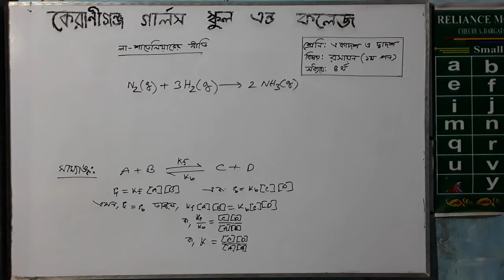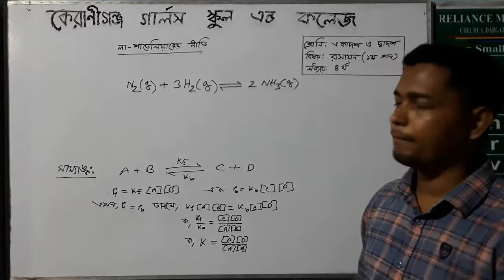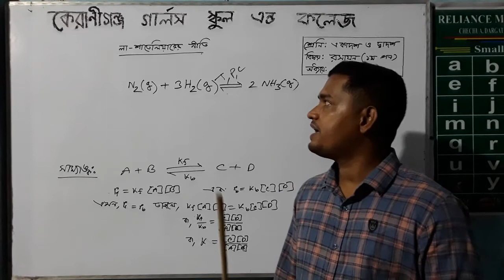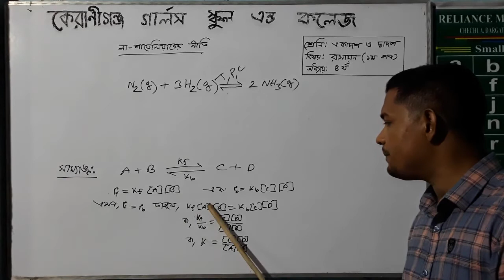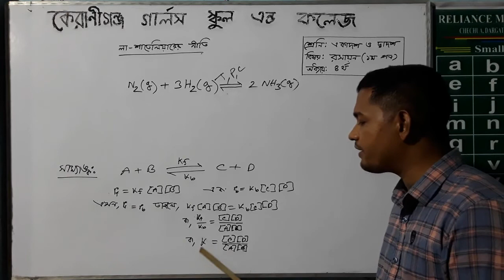Lecture 14,chemistry first paper 4th chapter,Class Xl-Xll,* La- Chatelier'sPrincipal# By Sohel Rana.